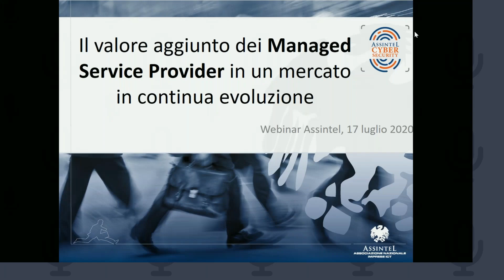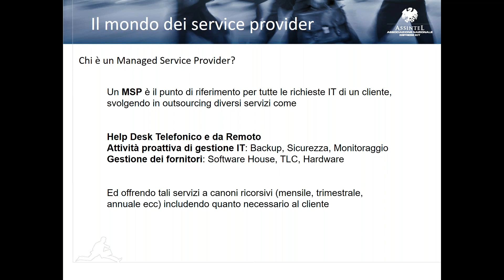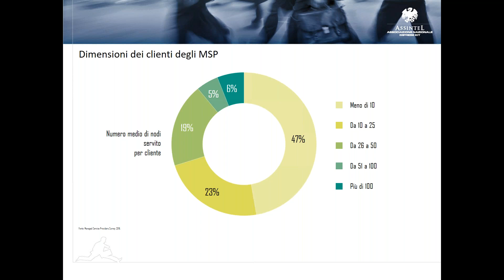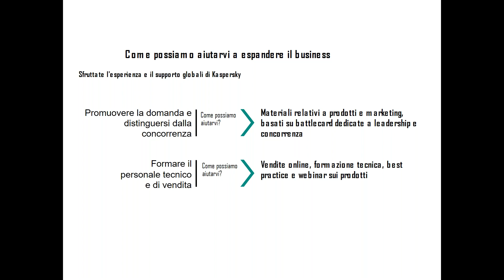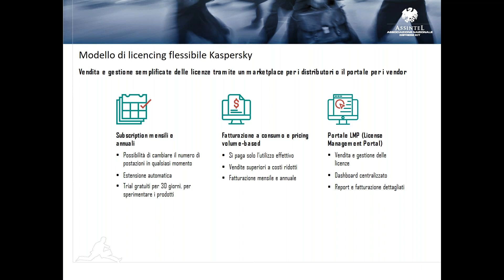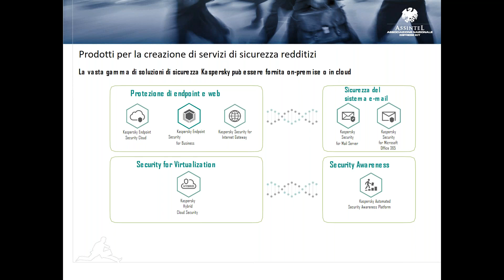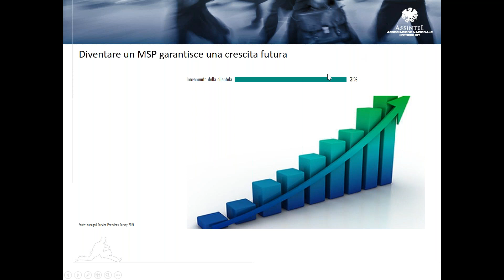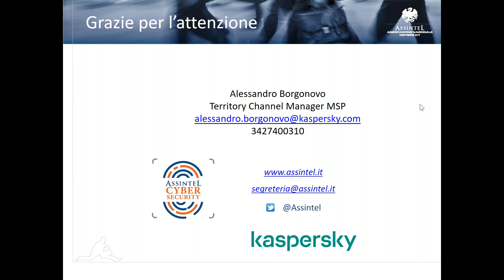Il valore aggiunto dei Managed Service Provider in un mercato in continua evoluzione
Durante il webinar i partecipanti avranno la possibilità di approfondire il valore aggiunto dei Managed Service Provider, le sfide e opportunità in uno scenario di sicurezza IT in costante evoluzione. A cura del Gruppo di Lavoro Cyber Security.